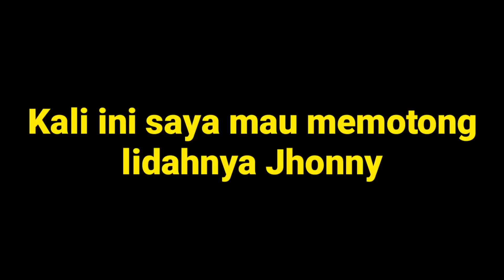Lakukan Hal ini Supaya Jalak Kebo bisa cepat Berbicara |l Cara Memotong Lidah Burung Jalak Kebo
LAKUKAN HAL INI Supaya Jalak Kebo bisa cepat Berbicara || Cara Memotong Lidah Jalak Kebo

Berikut adalah video yang berisi tentang cara memotong lidah jalak kebo yang benar supaya jalak kebo bisa cepat berbicara atau ngomong. Kalau Burung Jalak Kebo Kalian ingin cepat bisa bicara atau ngomong lakukan hal ini , yaitu cara memotong lidah burung jalak kebo. Maka dari itu simak sampai habis video cara memotong lidah burung jalak kebo ini dan ikuti caranya supaya Burung Jalak Kebo bisa cepat ngomong atau bicara. Mitos atau fakta yang jelas memotong lidah jalak kebo ini bukan suatu penistaan kepada burung, ini sebagai hiburan dan informasi saja tergantung kita yang menyikapinya.

JOIN FACEBOOK GRUP :
JAKI ( Jalak Kebo Indonesia )